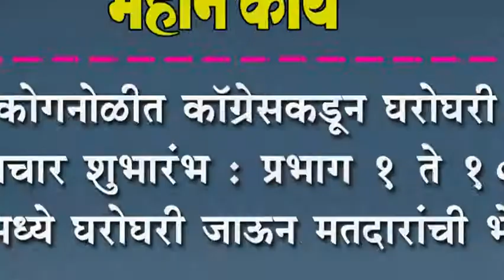कोगनोळीत कॉग्रेसकडून घरोघरी प्रचार शुभारंभ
कोगनोळीत कॉग्रेसकडून घरोघरी प्रचार शुभारंभ : प्रभाग १ ते १० मध्ये घरोघरी जाऊन मतदारांची भेट